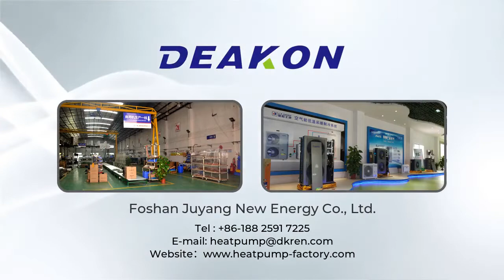best supplier of heat pump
Hey guys! Today I’m going to show you about best supplier of heat pump.

Foshan Juyang New Energy Co., Ltd. (hereinafter referred to as Juyang), established in 2003, is a global customer energy savings solution provider, deeply perceives customer needs, comprehensively promotes the international development strategy, and introduced advanced equipment to built professional experiments Laboratory and testing center, with independent "Juyang Ace" and "Deakon" trademark brands, to provide global customers and partners with high-tech energy-saving equipments. At present, the "Solar+Air Source Technology" is independently developed by Juyang has been widely used in many countries and regions around the world.

Juyang takes Foshan city, Guangdong Province, China as its headquarters, and has established R&D and trade centers in Beijing, Yunnan province (west side) , Shanxi (east side) , Hebei (north side), Hong Kong (south side) and other cities, covering an area of ​​about 80,000 square meters, and working with more than 500 agents and distributors across the country with more than 5,000 people. Serving the new energy industry and making great contributions to China's new energy industry!

best supplier heat pump dasaitavspumpkin cheatday beerbottleheattransferequipment Lotionpumps Chinalotionpump charlottetilburylipcheatpillowtalk Monoblockwaterpumpinstallation beardeddragonheatingandlighting Lotionpumpdispenser buildheatedbathtub#24/410lotionpump#amonguscheats#AutomaticPlateRoundHeatTransferMachineforBottle#Cheating#AquariumAirPumps#checkingacrankcaseheater